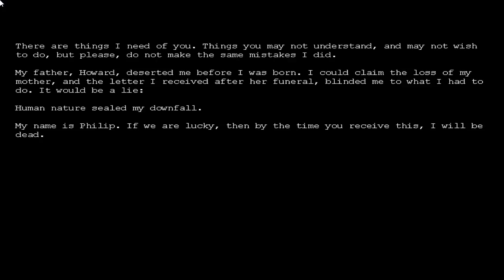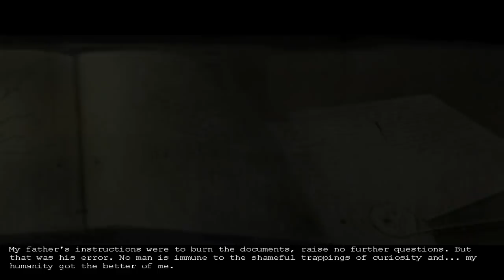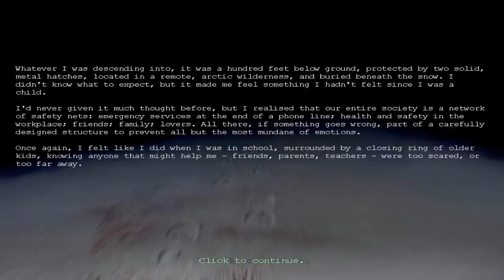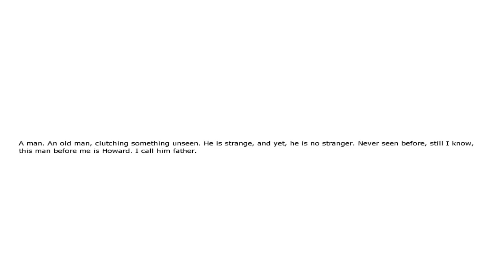Let's Play Penumbra Overture Ep.1 (INTRO)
Like please? :D